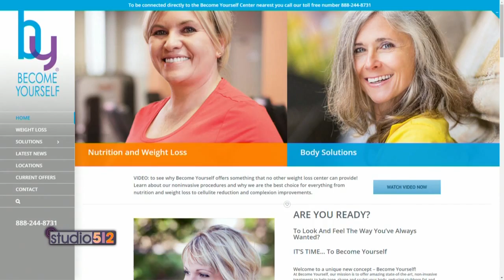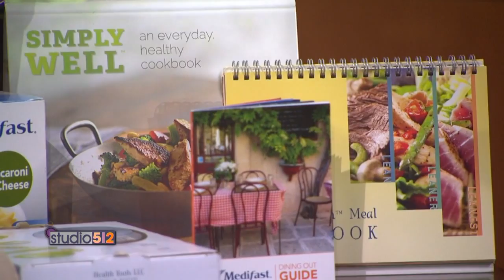Become Yourself on Studio 512 in Austin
Heather Brown on Austin's Studio 512 sharing her weight loss story and valuable information about the Become Yourself Healthy Weight Plan!

Join our 10 week challenge and get a $100 voucher for food and services